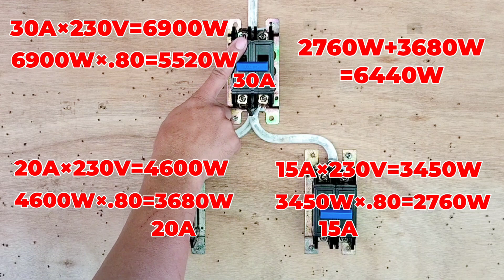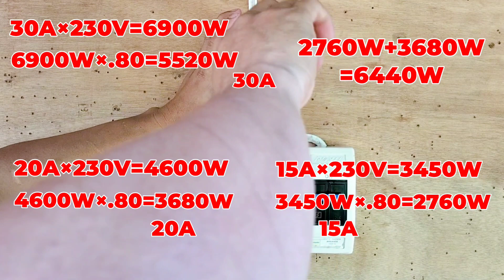BRANCH CIRCUIT BREAKER PARA SA ILAW AT OUTLET NG BAHAY.